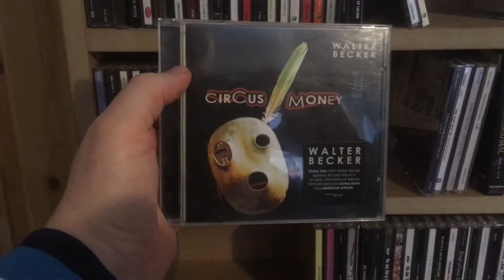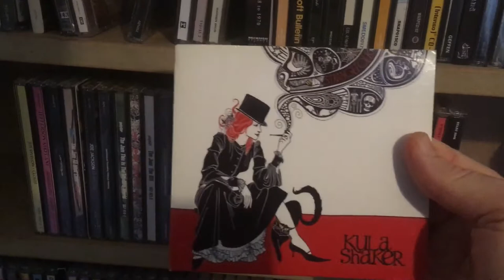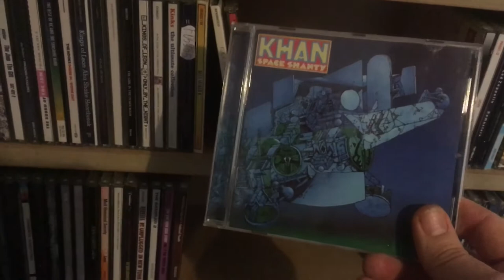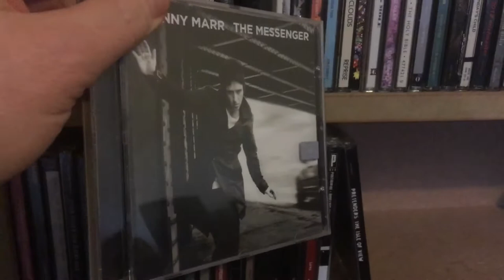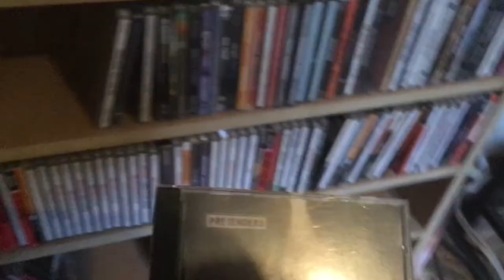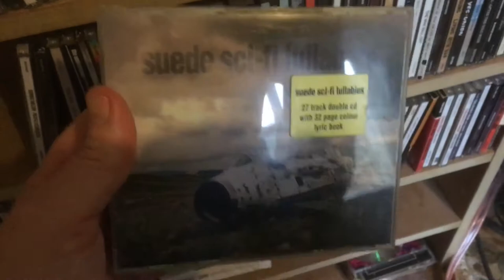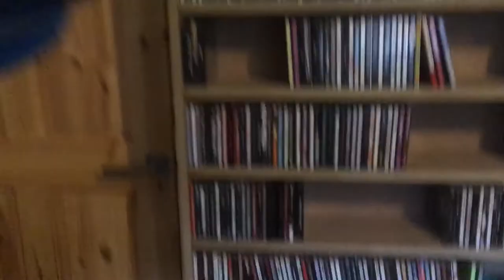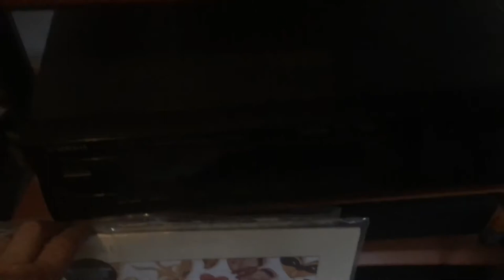CD Storage Unit & CD Collection